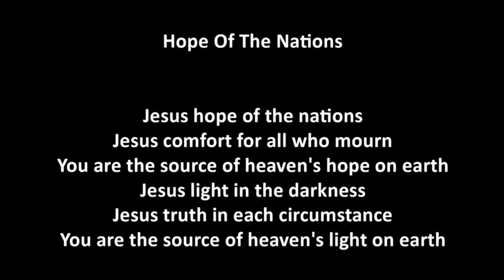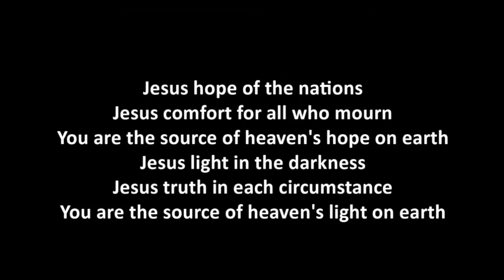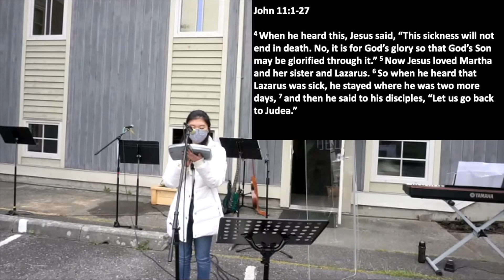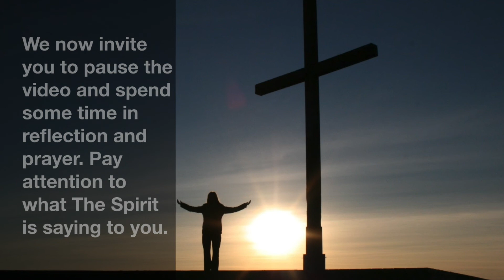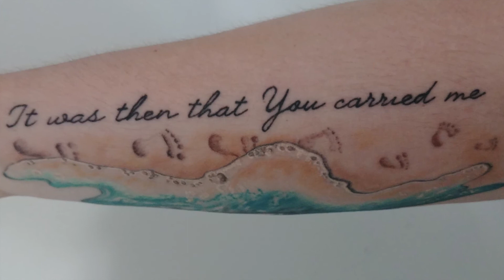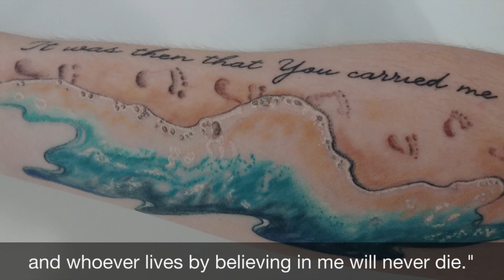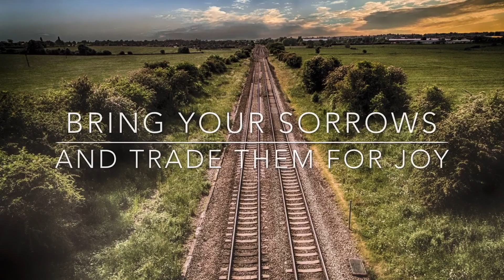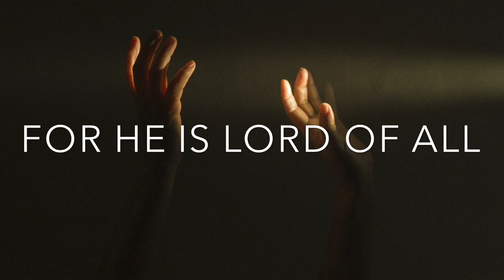Sunday May 9 Sherbrooke Worship Service - Mother's Day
Message: John 11:1-27 "Resurrection and Life"
Guest Speaker: Pastor Jorge Hoajaca
Worship Leader: Devon Howie

This week we continued in our series of Jesus' "I Am" statements in John.

Worship lyrics and music licensing provided in songs.
Hope of the Nations
Songs arranged by Devon Howie and played by members of the Sherbrooke Worship Team.